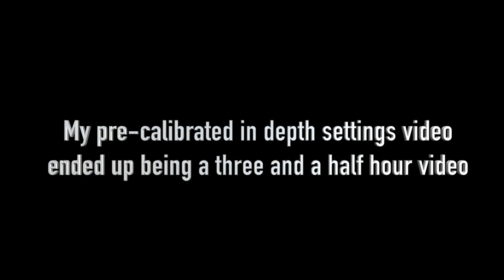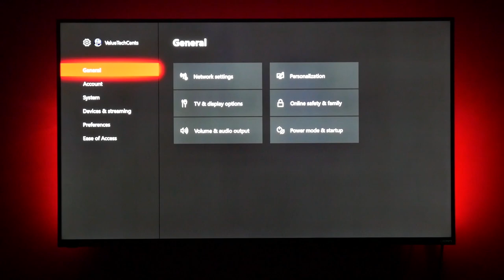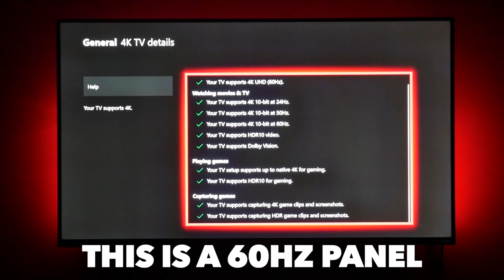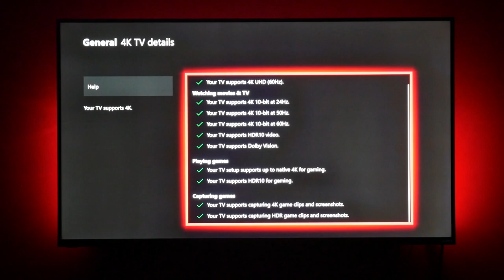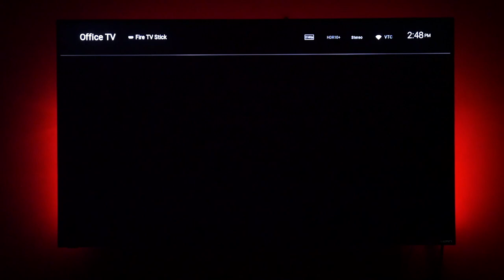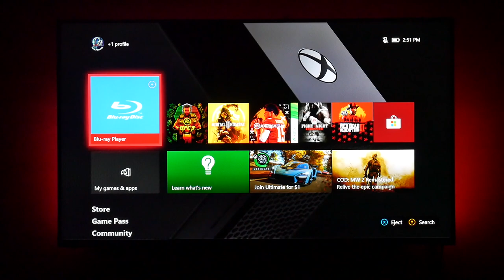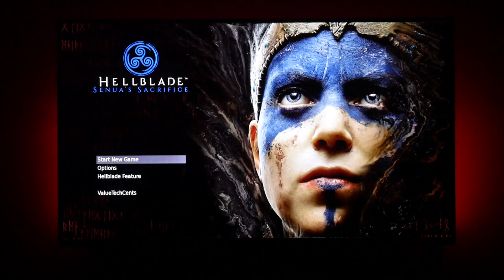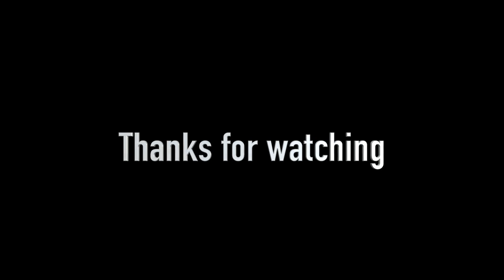Let's Talk About Motion 60hz VS 120hz Movies and Console Gaming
In this video I will discuss motion and how it relates to the Vizio M Series Quantum 2019 when watching movies and console gaming.

4K 60fps Gaming on 60hz panel